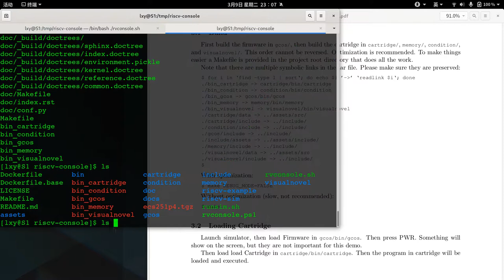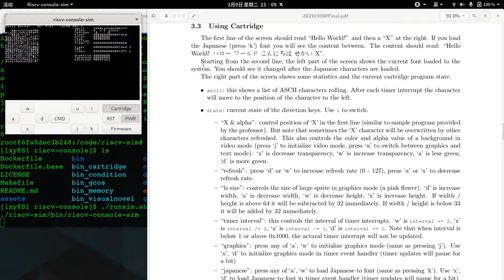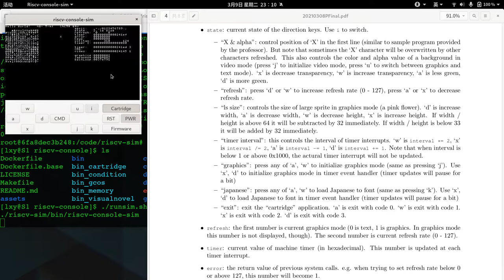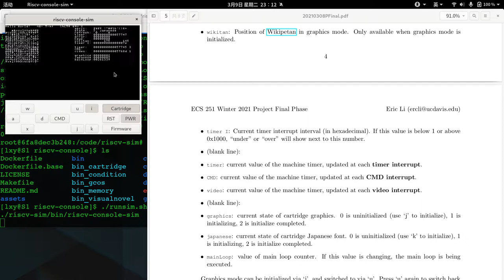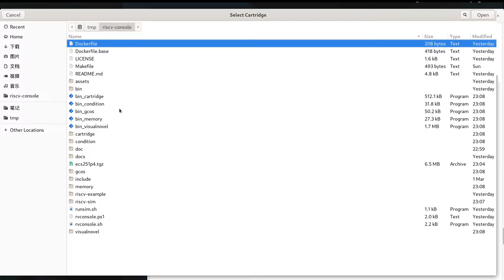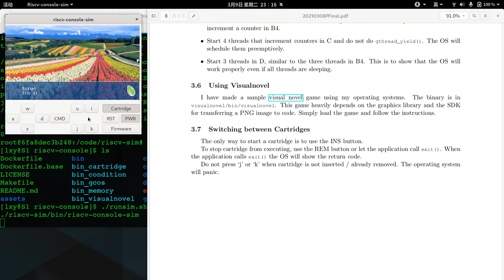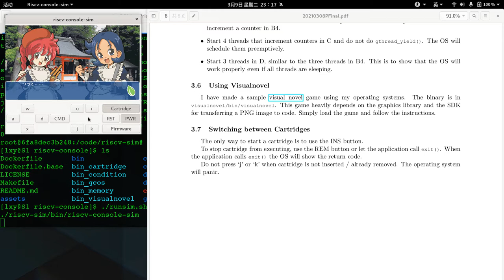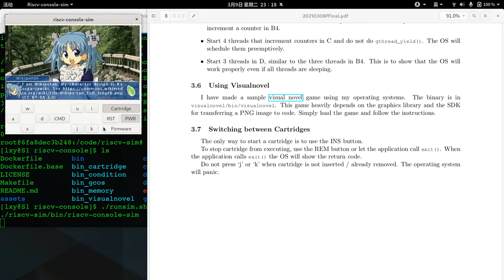ECS 251 Project Final Phase Demo 3